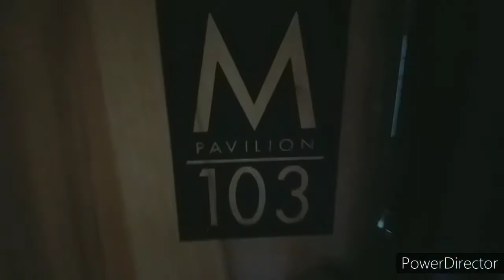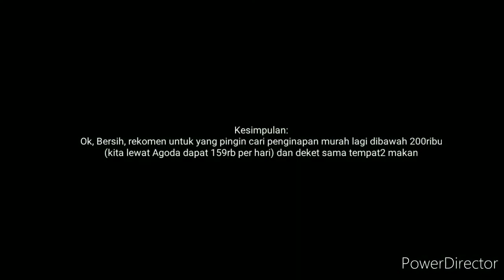M Pavilion BSD Serpong Penginapan bergaya Kos2an Elite | Edisi Jalan2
M Pavilion BSD Serpong

Penginapan bergaya Kosan Elite yang ok, bersih, dan lokasi dekat dengan tempat makan... Bisa pesen makanan juga disini loh(dengan harga yang relatif murah sih, kayak mie goreng, nasi telur dadar, kopi susu dll) Ok lah ini👍katanya M Pavilion yg Karawaci lebih bagus dengan adanya tambahan fasilitas kolam renang🏊‍♂️juga loh...

AC nya disini juga dingin banget dan dibawah ini saya tambahkan info mengenai Channel TV yang tersedia dengan gambar yang jernih :

. RTV
. KOMPAS TV
. CTV
. NET
. TRANSTV
. I-NEWS
. TVRI
. O CHANNEL
. EL-SHINTA
. MNC TV
. TVRI
. INDOSIAR
. RCTI
. SCTV
. ANTV
. TRANS7
. GTV
. TVONE
. METRO TV

Alamat :

Jl. Anggrek Loka Blok AH No.18 BSD City, Serpong, Tangerang Selatan, Banten, Indonesia

Masuk nya dari gerbang Angrek Loka 2-2 yang warna Oranye